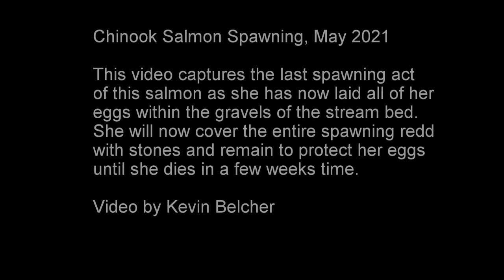Chinook Salmon Spawning. May 2021.Canterbury New Zealand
This video captures a pair of Chinook Salmon spawning where the hen has now completely exhausted her eggs within the spawning redd.